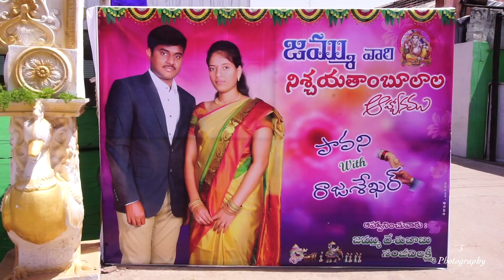Pavani with Raja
Engagement moments